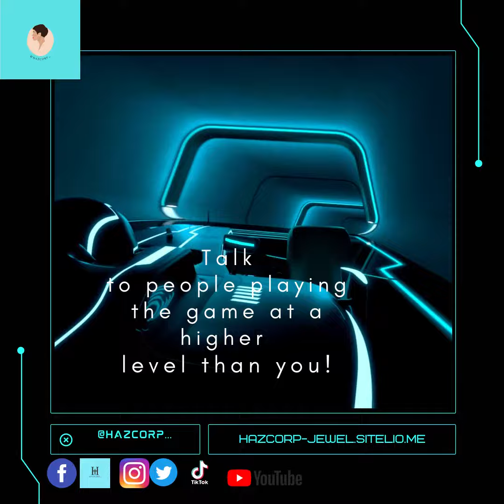hazcorp-jewel.sitelio.me_Talk to ppl playing the game @ahigher levelMsHBooks@amazon!eBooks!Paperback